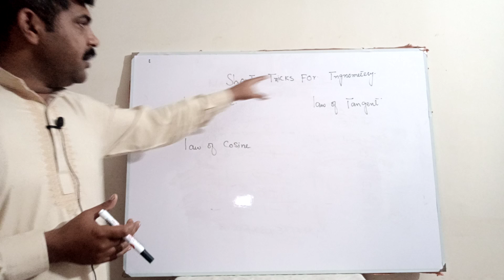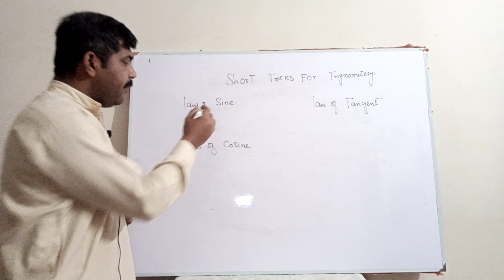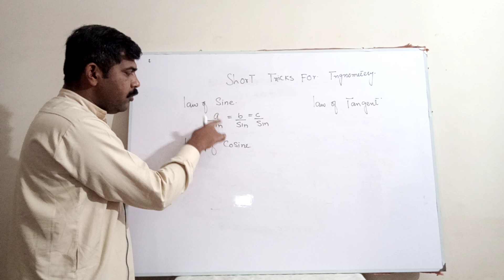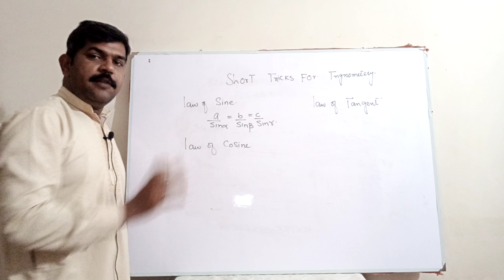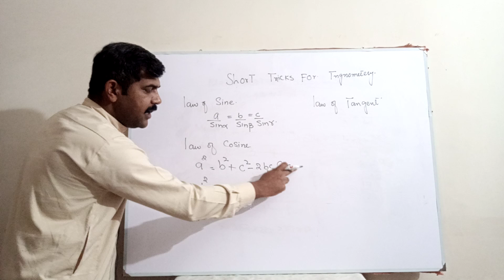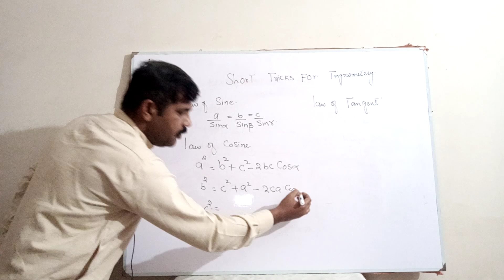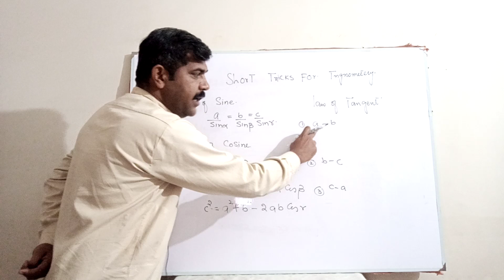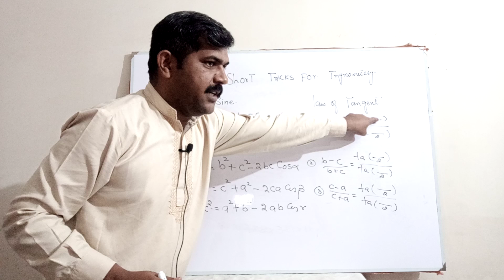Trigonometry Formulas/FSc 1st year/ BS/ Basic Math/ Pre-Engineering/ Chapter 12